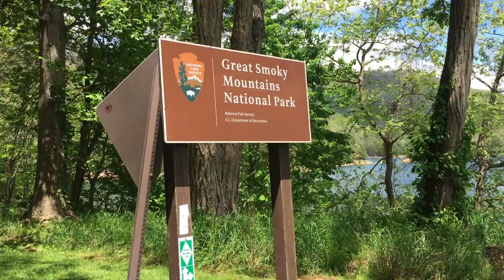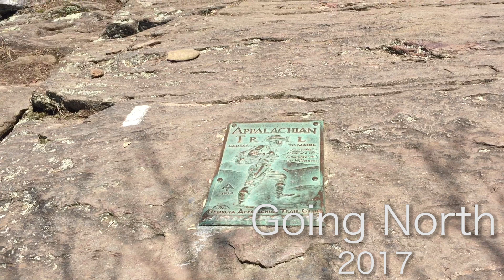Amelia on the AT - Fontana Dam & The Smokies! [Episode #11]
Leave questions in the comments and I will answer them as soon as I can.

Editing by:
Ian Young